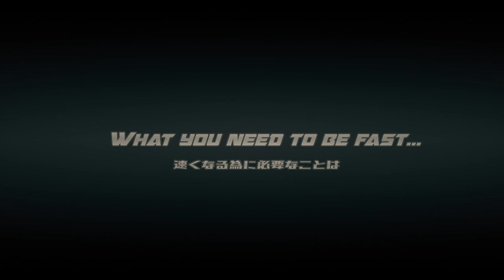重大告知有り ザ・峠〜DRIFT KING1980〜 PV 90秒Ver【ザ峠】【ROOTS】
動画の最後に重大告知有りです！
DKアソシエイション開発の「ザ∙峠 〜DRIFT KING 1980〜」のプロモーションビデオの
９０秒バージョンです。

本作品は1980年代～1990年代の日本をテーマとした仮想空間「1980」を舞台として、仮想空間に再現される車好きに人気の高い碓氷峠、渋谷などで、公道レースを繰り広げるレースゲームです。
登場車種は土屋圭市氏の愛車でもあるトヨタAE86をはじめとする実車が多数登場します。
様々なパーツをカスタマイズやドレスアップ、チューニングをすることで、自分の理想の車を作り上げていくことが可能です。
実車のエンジン音の収録や土屋圭市氏の監修により、細部にこだわって現在も開発を進めています。
シンプルな操作性やシナリオモード、そしてeスポーツ大会の開催に向けたユーザー同士の同時通信対戦などを盛り込み、幅広いプレイスタイル、車以外にも多数のキャラクターのアバター、そしてプレイヤーとつながるボイスチャットの実装など、これまでに無いレースゲームの形を提供します。
全ての車好き、ゲーム好きを惹きつける「ザ・峠　～DRIFT KING 1980～」は2021年春にリリース予定です。

詳しくはDKアソシエイションのHPをご確認ください！
『ROOTS』とは